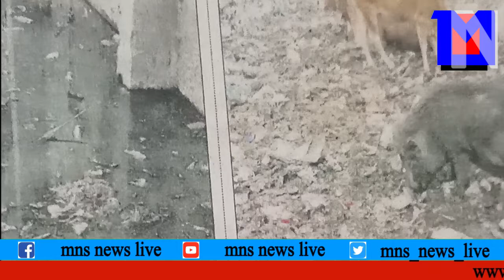MNS NEWS LIVE IN HINDI १५० करोड़ का फंड होने के बावजूद कलमना मार्केट का यह हाल शर्मसार करता है